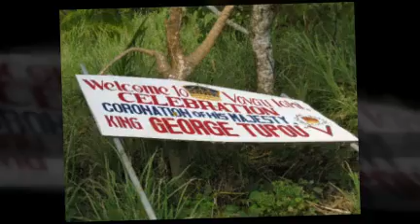Vava'u Islands, Tonga